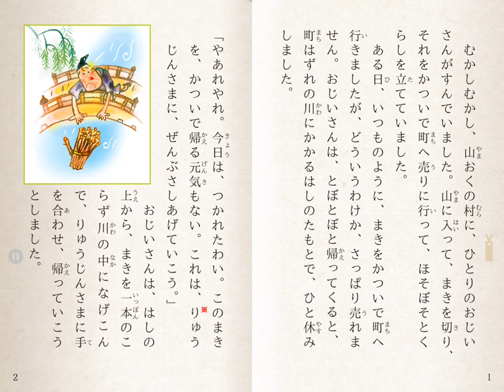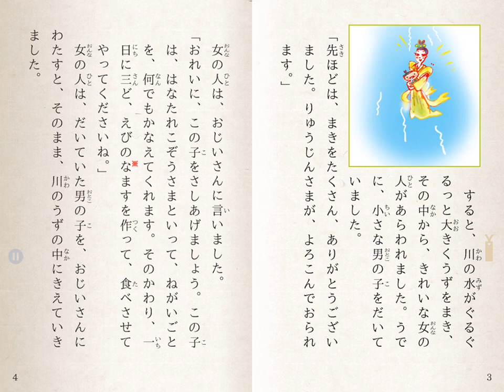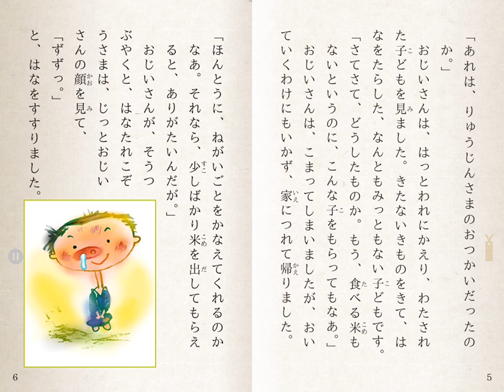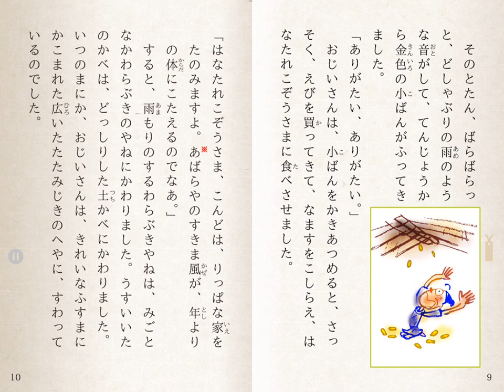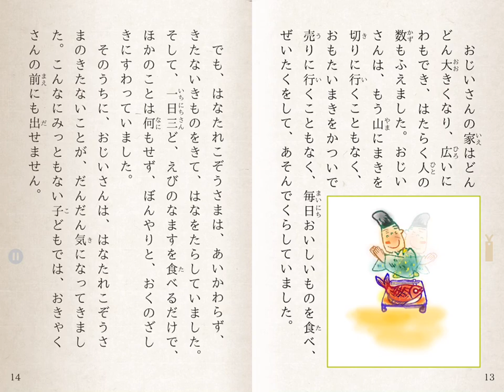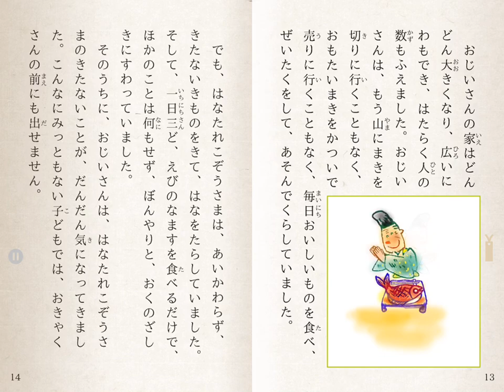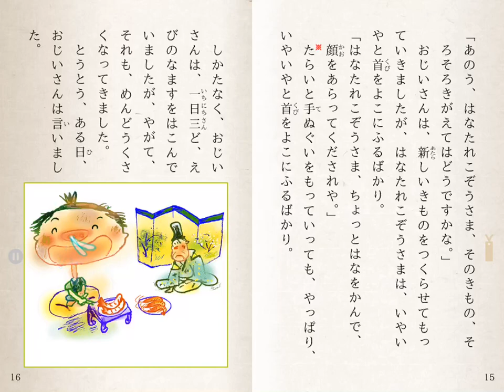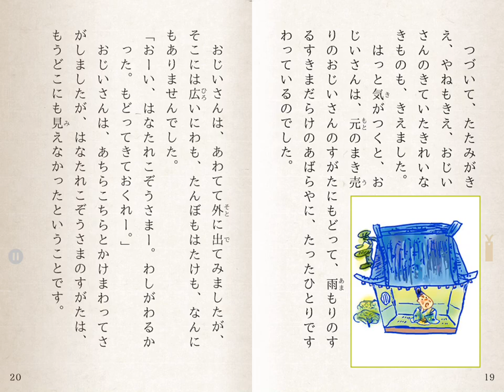こぶんこ朗読はなたれこぞうさま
「ねぇ読んで」から「もっと読みたい!」へ! 世界の名作で読書入門！
子どもへの読み聞かせ用としてはもちろん、子どもが自分で本を読み始める一歩をサポートします。

「こぶんこ」は、世界の名作絵本をセレクトし、電子書籍ならではの動きや機能が付いた
「読書入門」をサポートするアプリケーションのムービー版です。

音声を録音、再生する機能。また、一部の作品をのぞいてナレーションが付いており、
文字の読めないお子様でも楽しむことができます。
動きや音声のある絵本で、「本」の楽しさを実感させ、「本が好き」「もっと読みたい」の気持ちを育みます。

■作品一覧■
【ナレーション付き】
人魚ひめ 文/もきかずこ 絵/古夜冬考
かちかち山 文/もきかずこ 絵/中沢正人
はなたれこぞうさま 文/竹下文子 絵/中沢正人
金のがちょう 文/竹下文子 絵/田中六大
いばらひめ 文/竹下文子 絵/おかドドシンデレラ 文/竹下文子 絵/田中六大